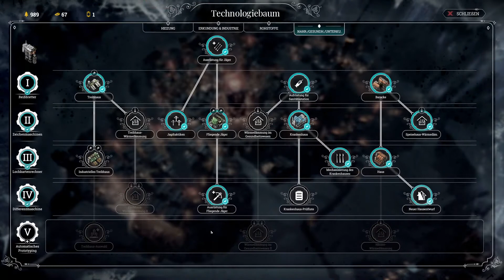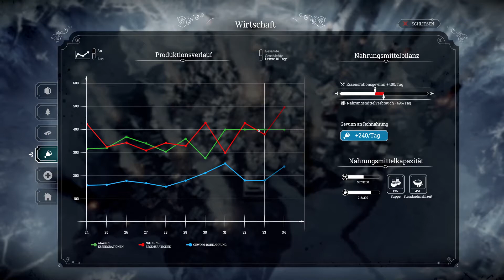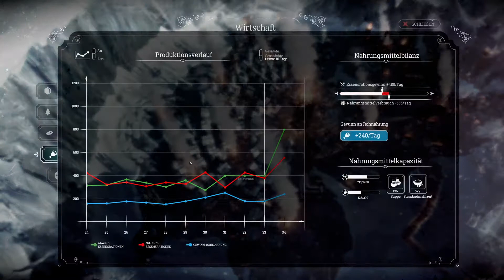Frostpunk - 20 - "Die Flüchtlinge"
Viele Menschen müssen sich in Sicherheit bringen und strömen aus dem Umland in unsere Stadt.
Jetzt können wir beweisen, das wir Sicherheit für alle bieten können.
Die Wirtschaft muss angekurbelt werden um genug Wohnraum zu schaffen.